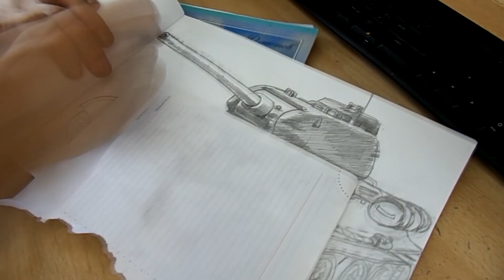Танк Т34 85 Советский танк карандашом за 5 минут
Всем привет. Сегодня я вам расскажу и покажу как нарисовать танк т34 85 рисовать будем советский танк карандашом . В видео показано как нарисовать танк поэтапно довольно интересный и красивый средний танк tank